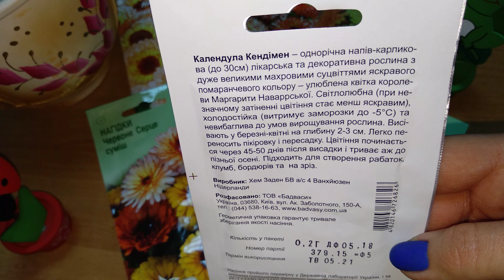🌿 Семена цветов Календула 🌿 Уход за цветком 🌿 Семена Календулы от Планета Агро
Календула – это лекарственное растение. Цветёт календула красивыми оранжево-жёлтыми цветами, и помимо того, что её применяют в лечебных целях, она широко распространена и в декоративном цветоводстве. В отечественной фармакологии это растение очень ценится. Цветки растения желтого или оранжевого окраса собраны в соцветия-корзинки.